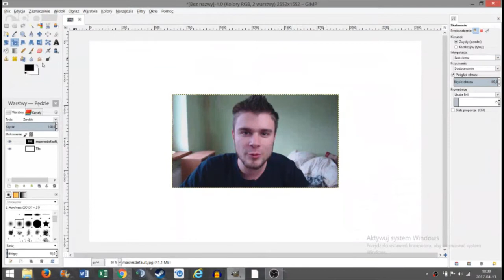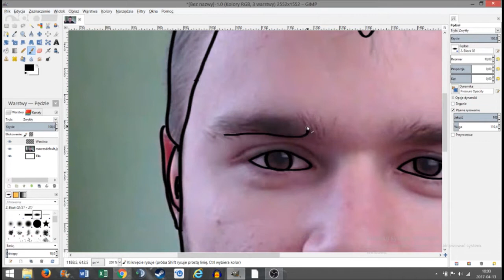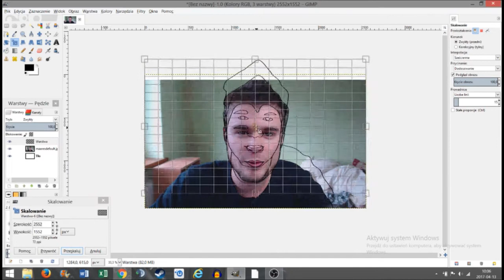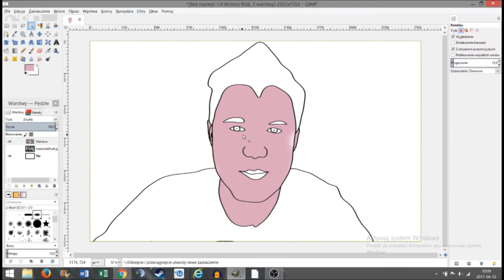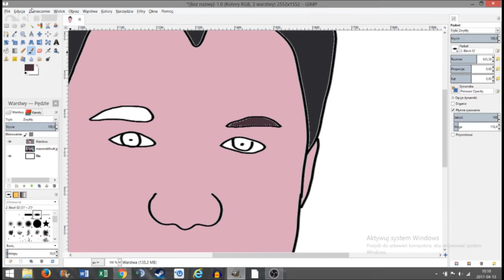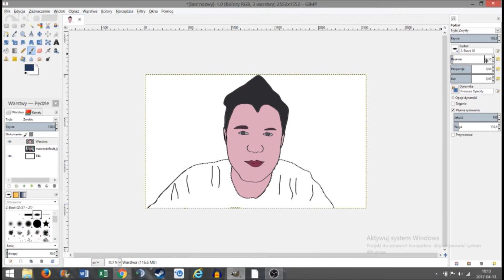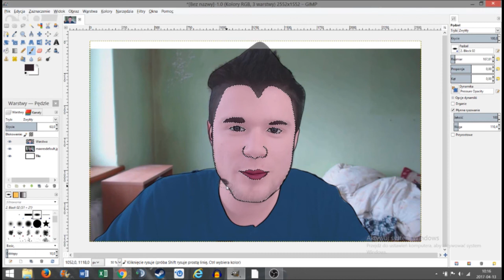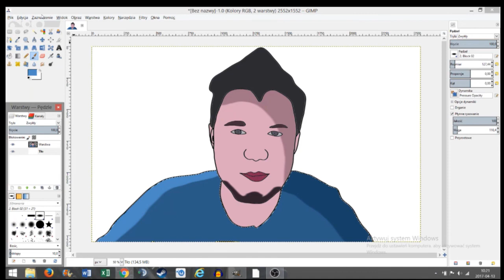Bladii //Rysowanie z Szulcem! #1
===Rozwiń===

Zapraszam na mój serwer TS IP: eu26.ts3.cloud:3189
Jako że zajmuję się rysowaniem oraz grafikami komputerowymi, to postanowiłem coś z tego nagrać. Mi się podoba a wam?